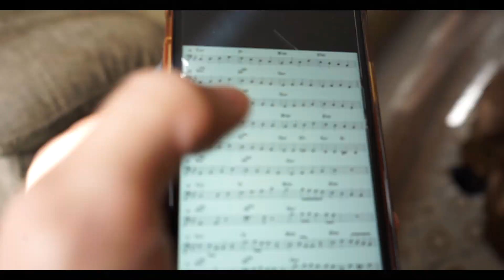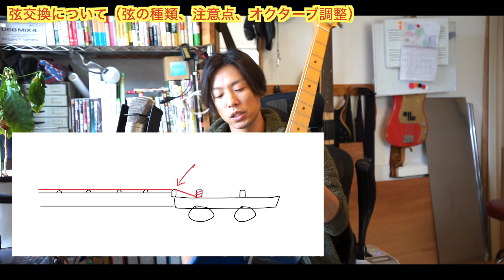ベース弦、張り替え、弦の種類、おすすめ、コーティング弦やオクターブ調整、ネック調整、弦高調整など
気軽に友達追加してね

各種教材、譜面のダウンロードはこちら

憧れの楽器、今から始めるには遅いんじゃないか！？って思っていませんか？そりゃ昨日よりは遅いし、10年前よりは遅いけど、今この瞬間があなたの人生で一番若い！明日になれば1日時間は過ぎていく！始めるなら今！さあ、動画で自宅レッスンを始めましょう！動画で足りなければ下のウェブサイトへアクセス！！楽譜の入手もこちらから！
大澤アツノリ公式ウェブサイト